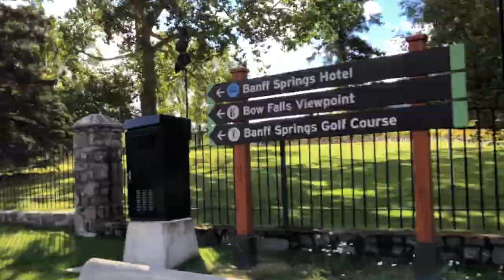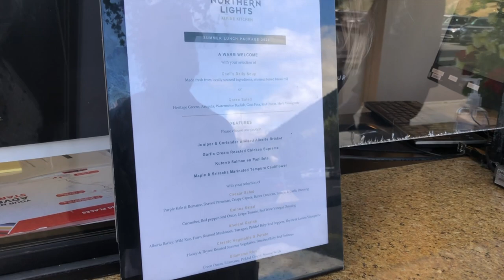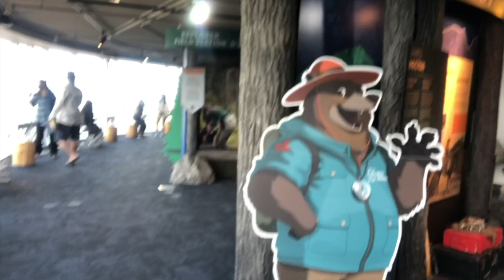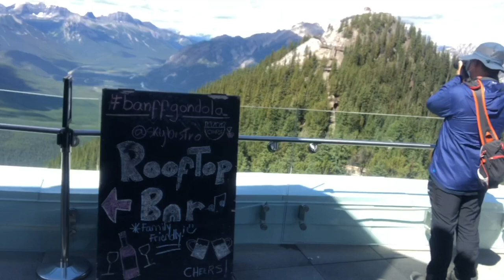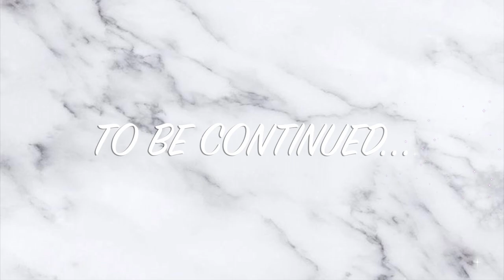Family Day Trip | Banff Gondola + Lake Louise 🌊 | part 1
Hey guys!
Here is a vlog we did on our trip to Banff, we had a lot of fun and thought to show you guys a bit of what we did.

Natasha M.